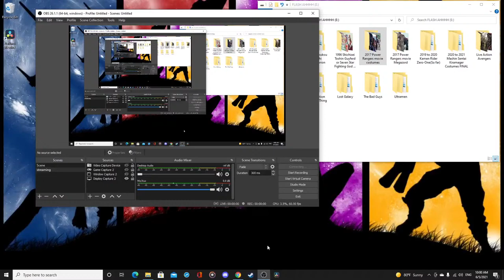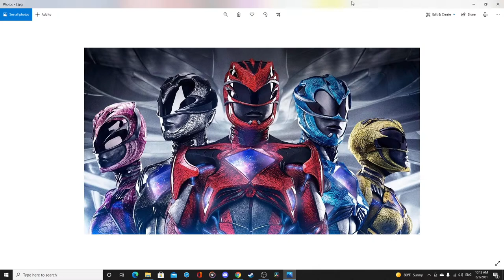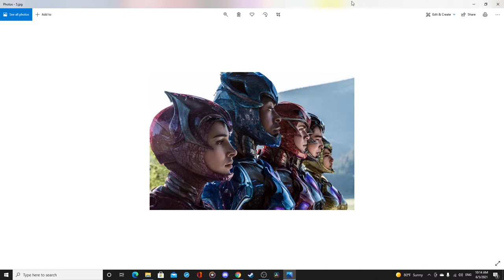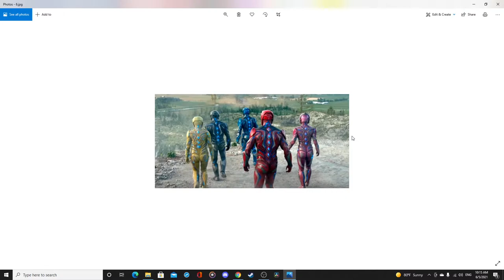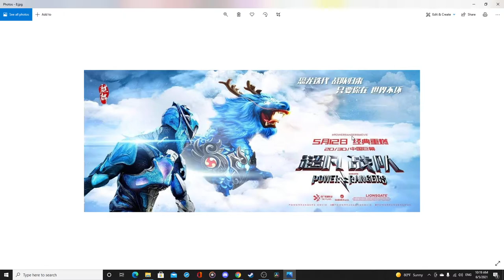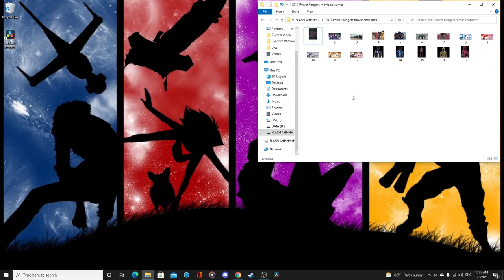TSR 248 2017 Movie Costumes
Can you believe that with all the movie talk we did we somehow never actually graded these things?